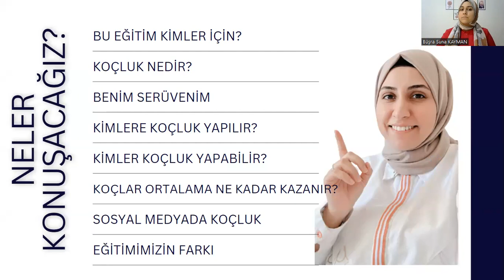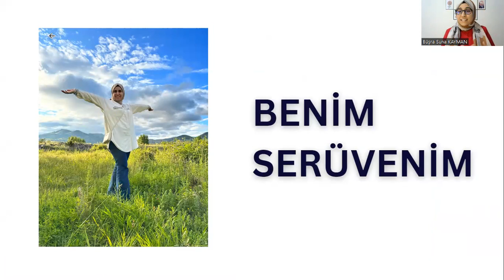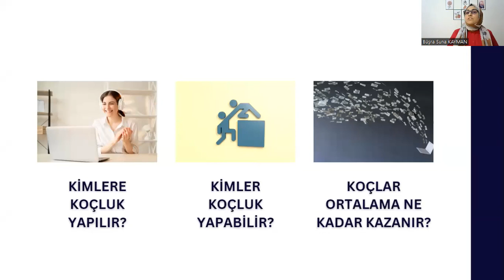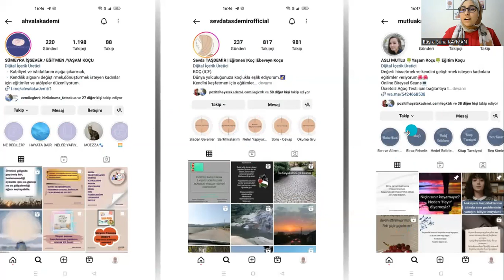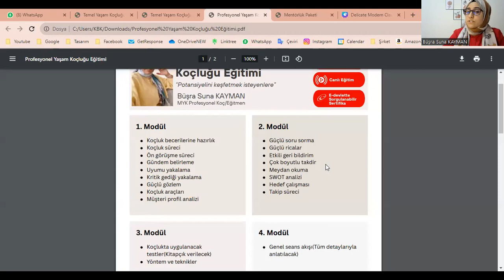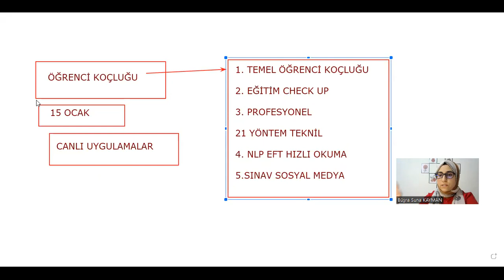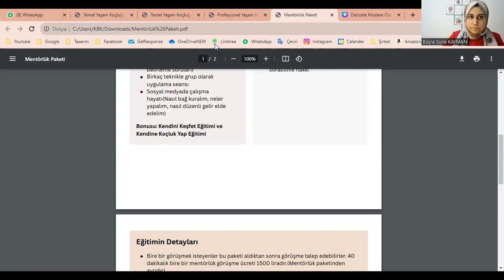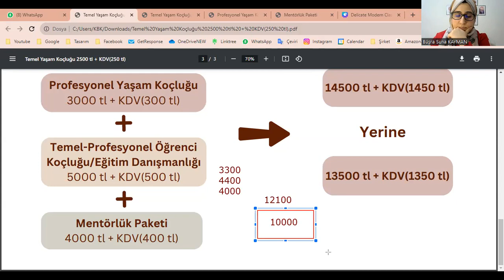İş Olarak Yaşam Koçluğu Webinarı | Yaşam Koçluğu ve Öğrenci Koçluğu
Tüm eğitimlerimiz hakkında bilgi almak için @minimalistakademi instagram sayfamızdan ulaşabilirsiniz.